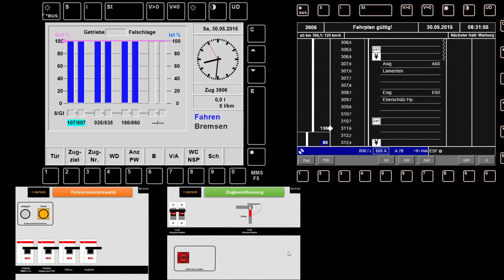Führerstandsmitfahrt | Heute wird die BR 612 nach Warburg gefahren | ZUSI 3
Unterwegs mit der Dieselpower Baureihe 612 im Jahr 2015

Wenn euch das Video gefallen hat, würde ich mich über ein Like und ein Abo freuen. Vielen Dank für eure Unterstützung!

*Fahrplan*
00:00 Kassel Hbf (Begrüßung & Abfahrt)
25:19 Hofgeismar
38:51 Warburg
*Hier könnt ihr ZUSI 3 erwerben*

*Fahrzeug und Strecke*
Triebwagen:  BR 612 der Regio von der Deutschen Bahn
Strecke: Hessentag2015.fpn

*Informationen zur Simulation*
Spiel: ZUSI 3
Entwickler: Carsten Hölscher
Plattform: Microsoft Windows
Herausgeber: Aerosoft